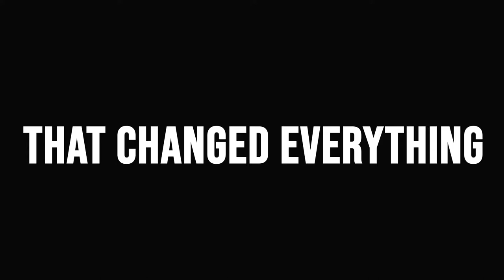Destination Point Luck Trailer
It was the decision, that changed everything. Destination Point Luck, voices from Midway.